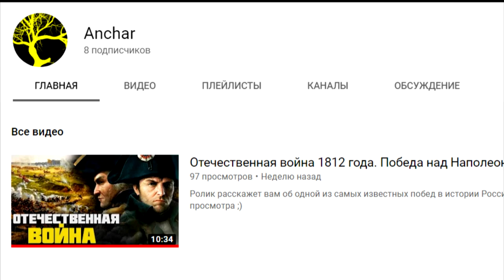Почему Германия НЕ напала на Швецию во Второй Мировой ?